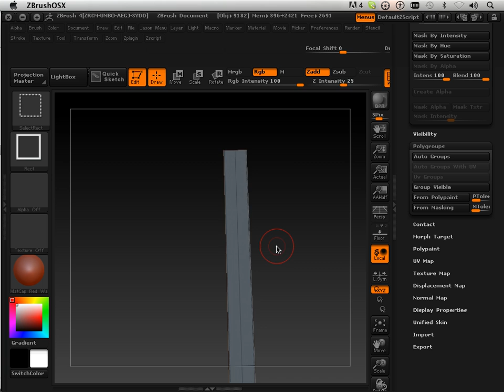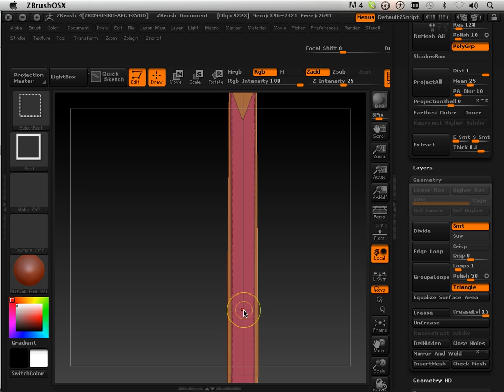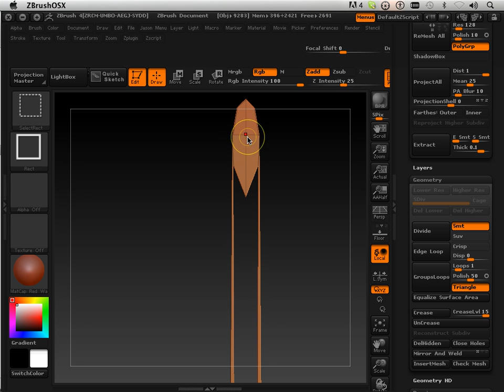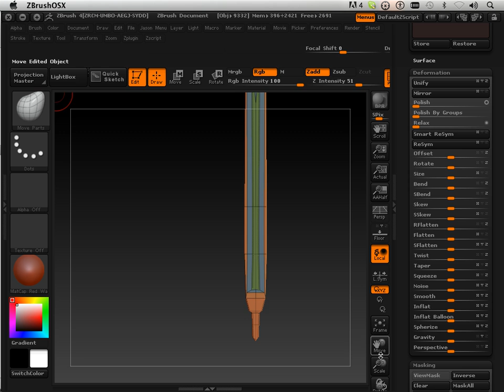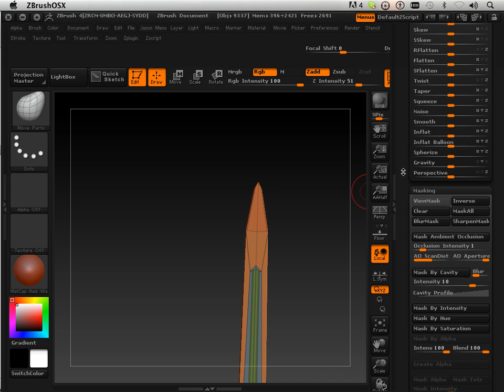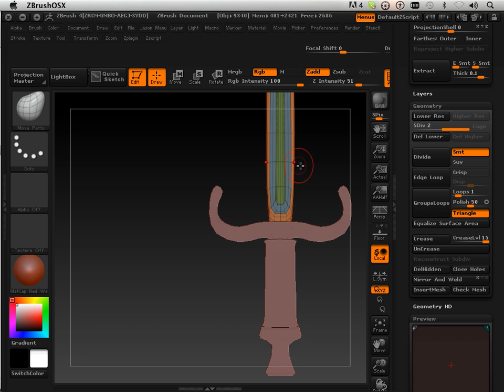0508 Zbrush4 DVD (Sword 4).mov